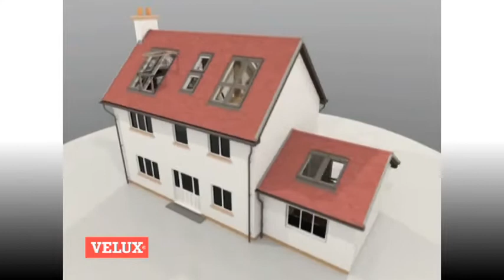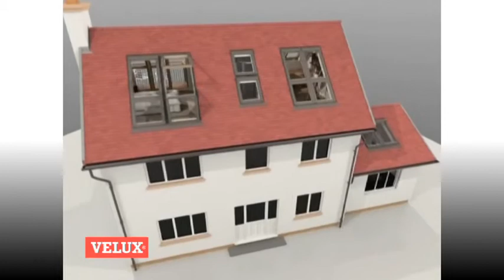VTS 01 1